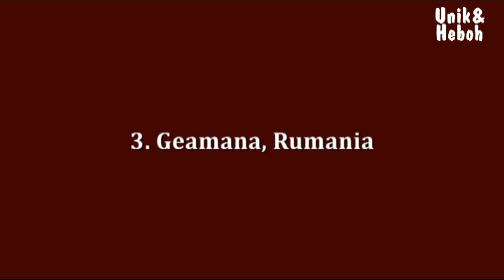5 Kota Paling Berbahaya di Dunia Akibat Kemajuan Teknologi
Video ini berisi informasi tentang 5 Kota Paling Berbahaya di Dunia Akibat Kemajuan Teknologi